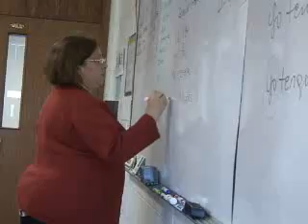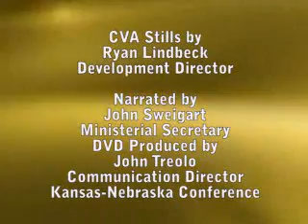College View Academy Scholarship October 2010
Seventh-day Adventist Schools of Lincoln offers kindergarten through high school education.  College View Academy (grades 9-12) and Helen Hyatt Elementary School (k-8) are located in Lincoln, Nebraska.